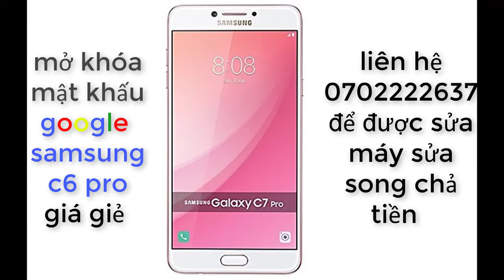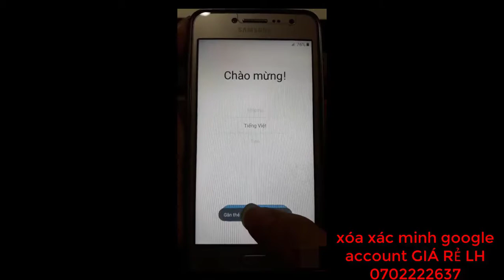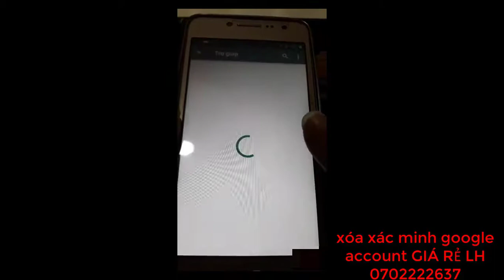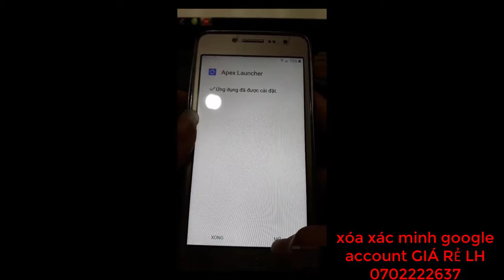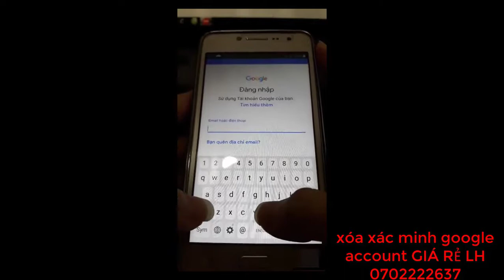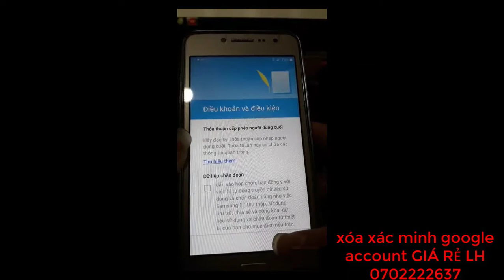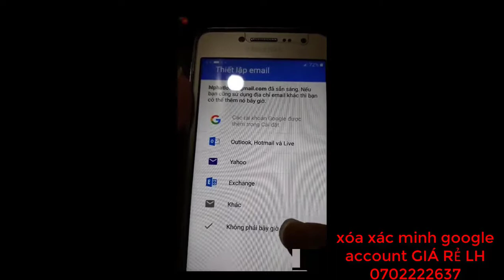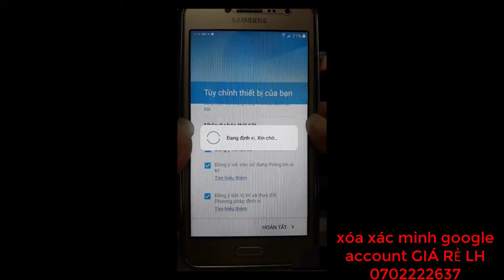xóa xác minh tài khoản google samsung C7 ,c7 pro LH 0702222637 GIÁ 300K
nội dung:
face book của mk
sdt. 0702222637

những bài liên quan:
xóa xác minh tài khoản google samsung c7 pro,
samsung c7 pro bị xác minh tài khoản google,
xóa mật khẩu xác minh google,
xóa xác minh tài khoản google samsung C7,
xác minh tài khoản google samsung C7,
bẻ khóa xác minh tài khoản google,
xóa mật khẩu samsung,